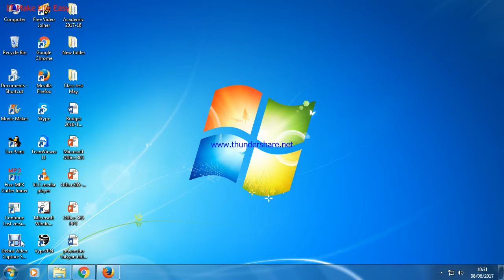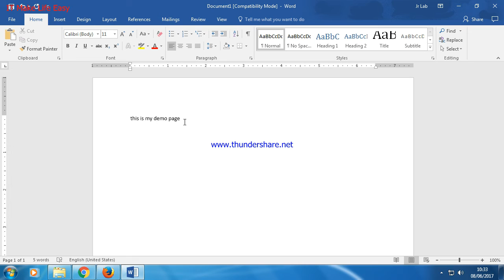Format Painter in Word Doc